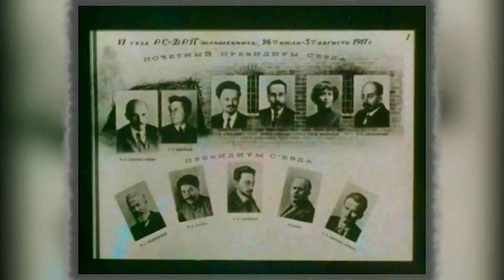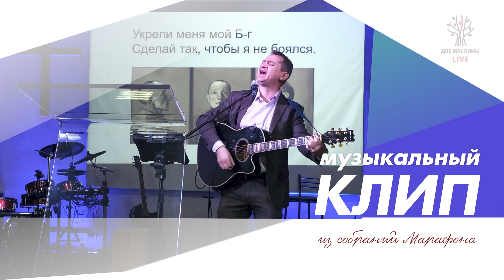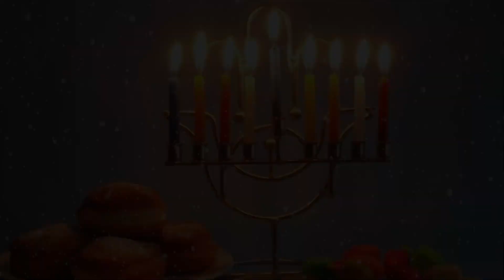Выпуск #15 | Две маслины live | "История Израиля, Евреи о христианах, Беседы с Андреем Дударевым"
Выпуск #15 | Две маслины live | История современного Израиля, Новости Иудейски-христианского диалога, Евреи о христианах, Беседы Юлии Поповой и Андрея Дударева, Эсхатология Израиля с Анатолием Ермохиным.